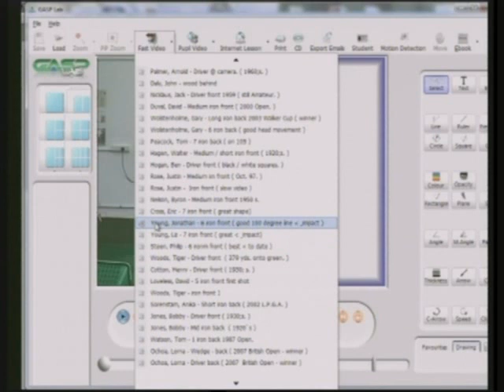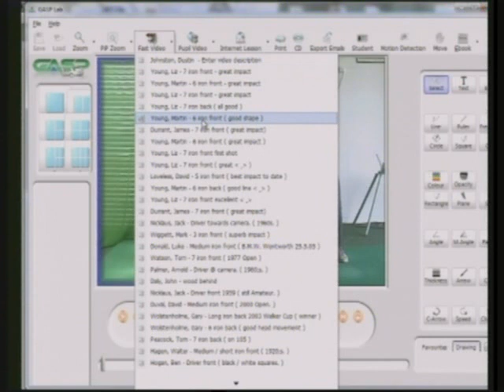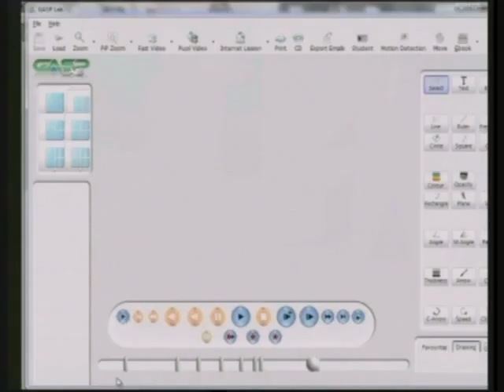Teaching Video 27 - Speed not power.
I never use the word 'power' to describe a golf swing to my pupils. The distance a golf ball travels has got nothing to do with 'power' but everything to do with club head speed applied correctly.

To view 30 extra DVD's + E Books visit peterthompsongolf.com